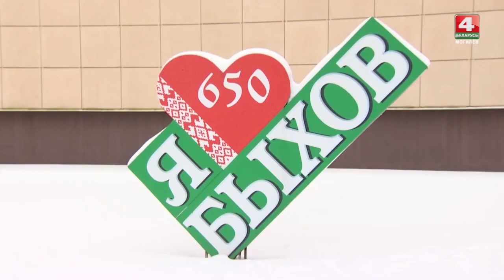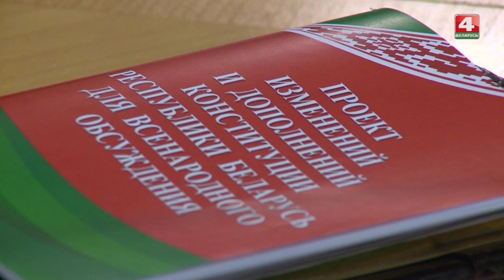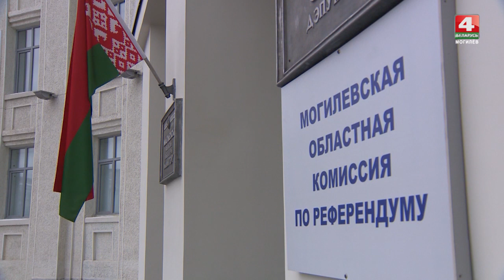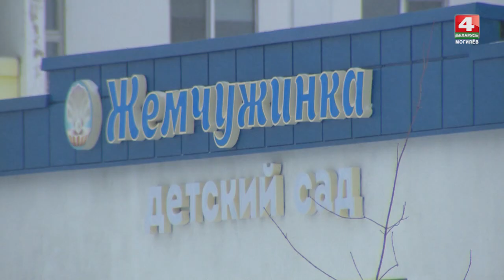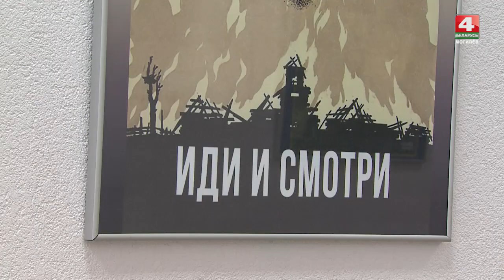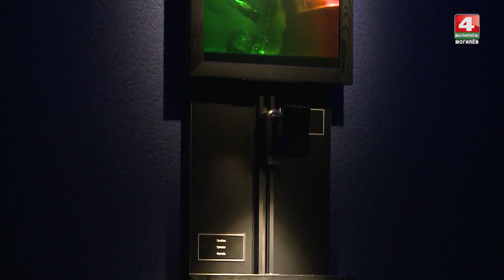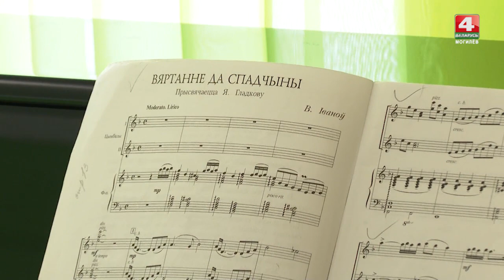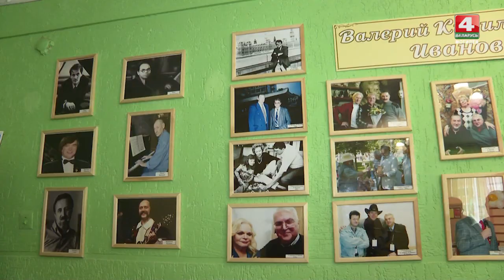Днями 28.01.2022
Послание Президента к белорусскому народу и Национальному собранию; подготовка к референдуму по изменениям Конституции; точки роста для районов Могилевщины; артефакты нашей исторической памяти в музее имени Масленикова; знаменитые мелодии композитора Валерия Иванова на его малой родине в Глуске.